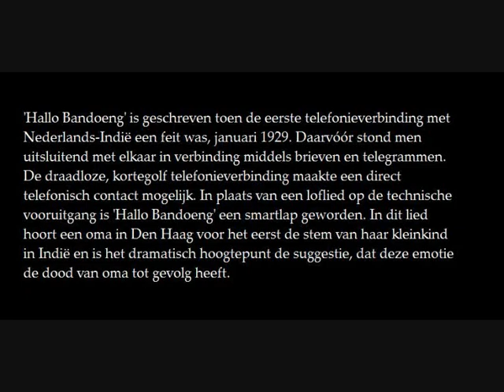Hallo Bandoeng - Willy Derby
't Kleine moedertje stond bevend
Op het telegraafkantoor
Vriendelijk sprak de ambtenaar: "Juffrouw
Aanstonds geeft Bandoeng gehoor"
Trillend op haar stramme benen
Greep zij naar de microfoon
En toen hoorde zij, o wonder
Zacht de stem van haren zoon

refr.:
    Hallo, Bandoeng
    "Ja moeder, hier ben ik"
    "Dag lieve jongen," zegt zij, met een snik
    Hallo, hallo
    "Hoe gaat het ouwe vrouw"
    Dan zegt ze alleen
    "Ik verlang zo erg naar jou"

"Lieve jongen," zegt ze teder
"Ik heb maanden lang gespaard
't Was me, om jou te kunnen spreken
M'n allerlaatste gulden waard"
En ontroerd zegt hij dan: "Moeder
Nog vier jaar, dan is het om
Oudjelief, wat zal 'k je pakken
Als ik weer in Holland kom"

refr.

"Jongenlief," vraagt ze, "hoe gaat het
Met je kleine, bruine vrouw"
"Best hoor," zegt hij, en wij spreken
Elke dag hier over jou
En m'n kleuters zeggen 's avonds
Voor 't gaan slapen 'n schietgebed
Voor hun onbekende opoe
Met 'n kus op jouw portret

refr.

"Wacht eens, moeder," zegt hij lachend
"'k Bracht mijn jongste zoontje mee"
Even later hoort ze duidelijk
"Opoelief, tabe, tabe"
Maar dan wordt het haar te machtig
Zachtjes fluistert ze: "O Heer
Dank, dat 'k dat heb mogen horen"
En dan valt ze wenend neer

Hallo! Bandoeng
Zij antwoordt niet, hij hoort alleen 'n snik
"Hallo, hallo" klinkt over verre zee
Zij is niet meer
En het kindje roept: "tabe"...